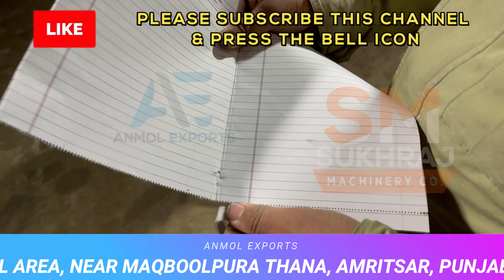SPIRAL BINDING MACHINE | सालो साल चलेगा ये बिज़नेस, कमाए 1से3 लाख महीना | CALLकरें-98143-12452.✅